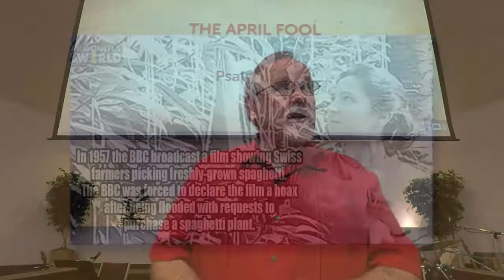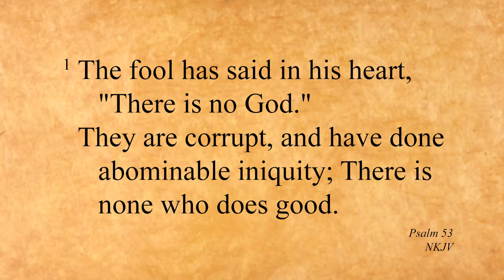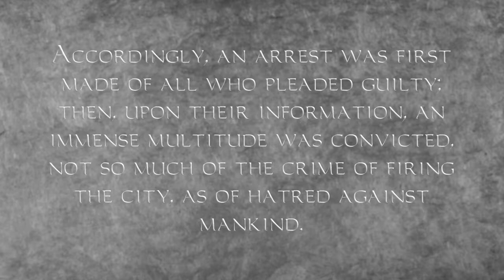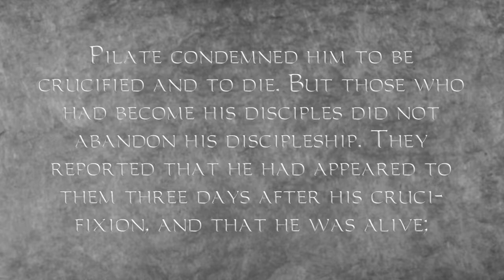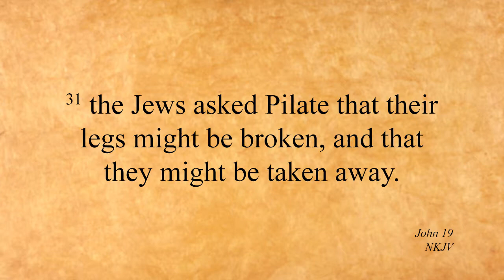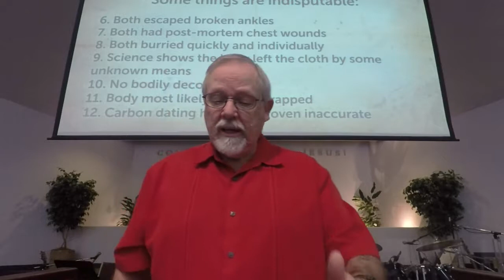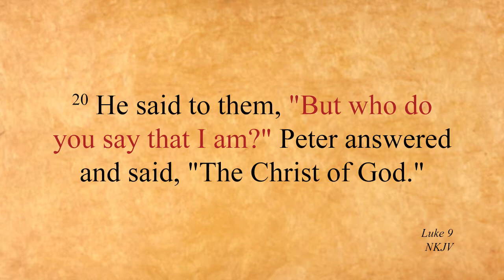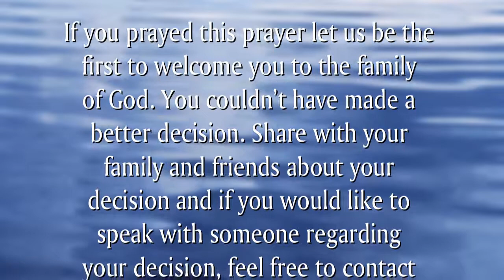The April Fool - Easter 2018 - Pastor John W. Brown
Is it intellectual suicide to believe in Jesus Christ? Is there any evidence that points to the existence of Jesus and His resurrection? Pastor John explores these questions in his 2018 Easter message, The April Fool.